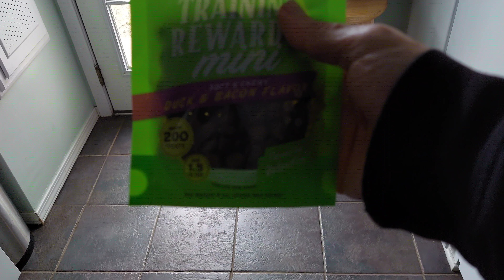Pet Botanics Mini Dog Treats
Small dog treats...

Be sure to follow my storefront on Amazon right

Carpe diem

I am a participant in the Amazon Services LLC Associates Program, an affiliate advertising program designed to provide a means for us to earn fees by linking to Amazon.com and affiliated sites. Also helps fund products for this channel.